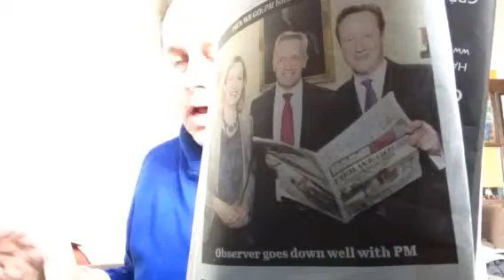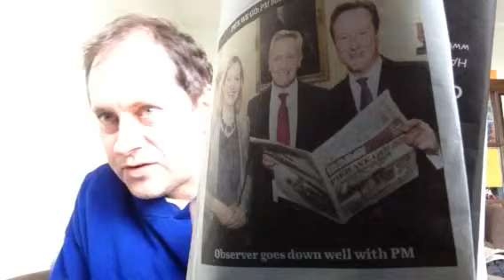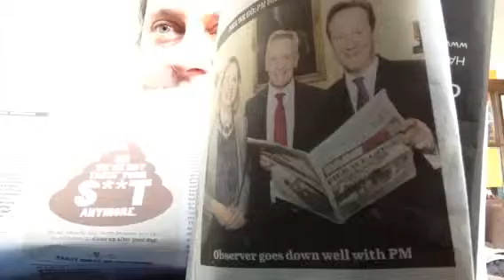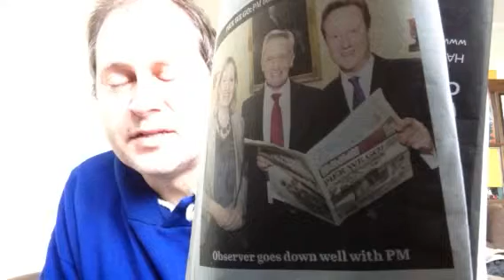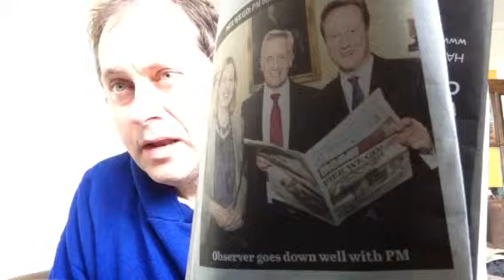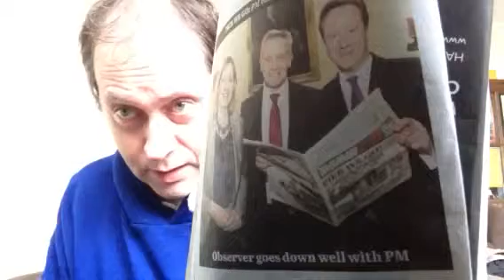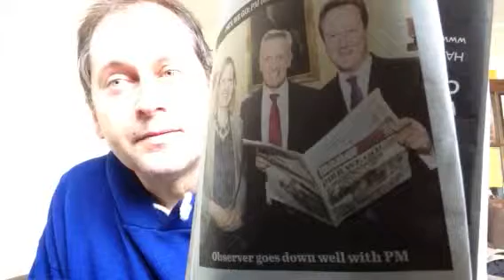Letter 4 Hastings Observer Jerwood gallery vs CommunityDevelopment Art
Letter 4 Hastings Observer @HasObs (another tweet of the week?) about Jerwood gallery vs CommunityDevelopment Art & @thepeoplespier